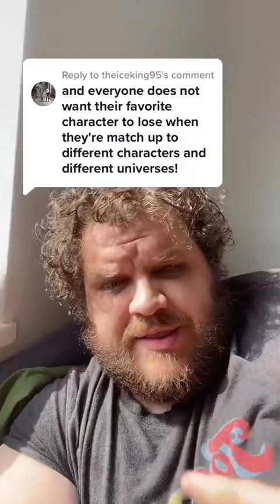never understood why people need their favorite character to win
*this video was originally posted to tiktok in March of 2022